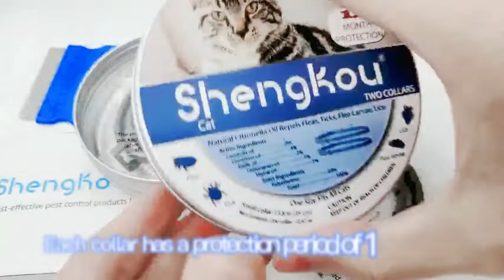Flea and Tick Collar for Cat, Made with Premium Plant Based Essential Oil, Waterproof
Flea and Tick Collar for Cat, Made with Premium Plant Based Essential Oil, Waterproof and Natural Treatment Prevention, Protection of Small Kittens, Free Comb, 13.8 in (2 Packs)